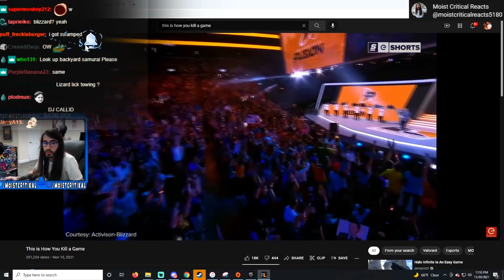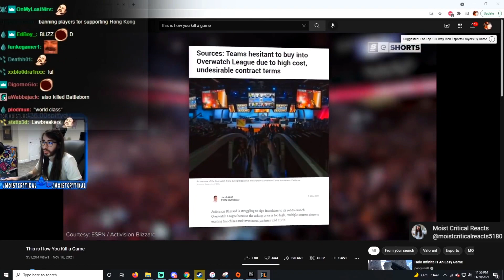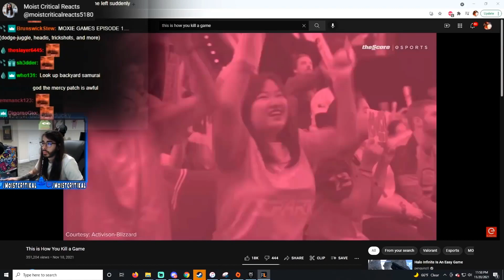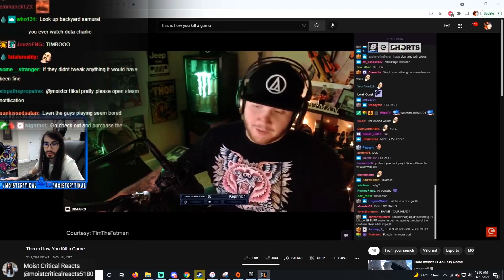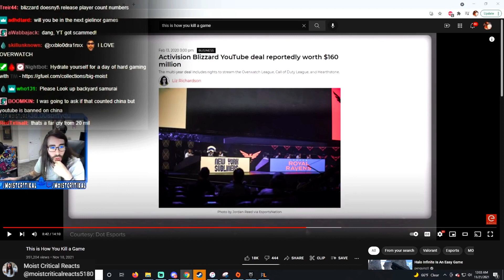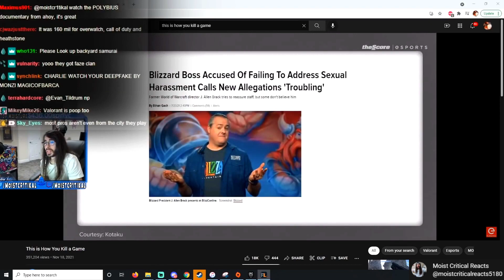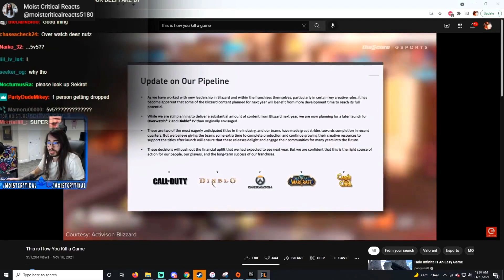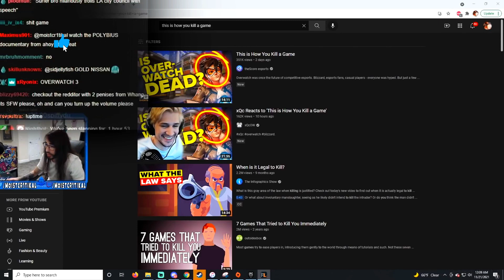moistcr1tikal Reacts to This is How You Kill a Game By The Score Sports